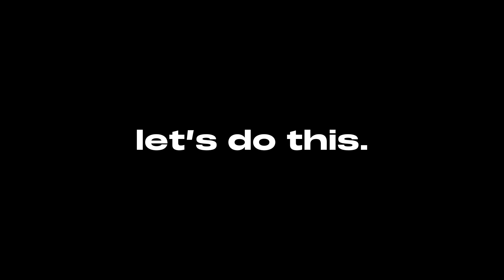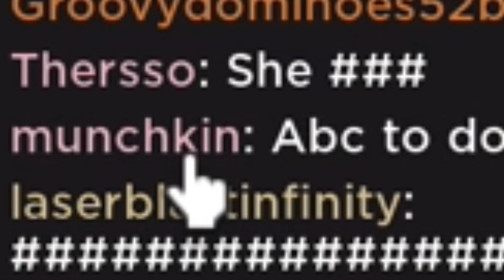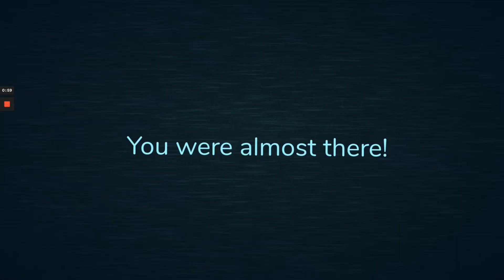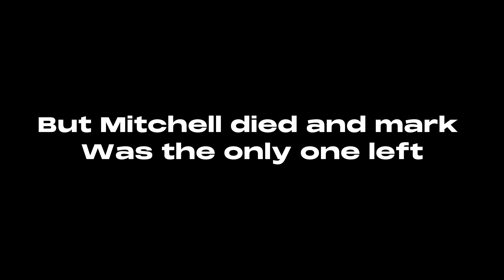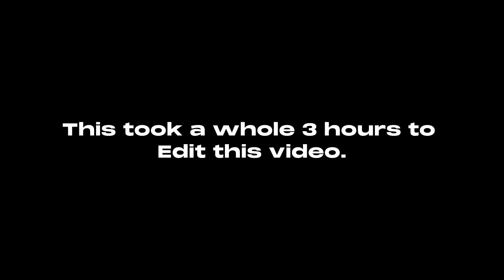3 GUYS PLAY ROBLOX DOORS…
pls like bc this took a very long time to edit and I really liked how this video came out so yes uhhh yes ok no